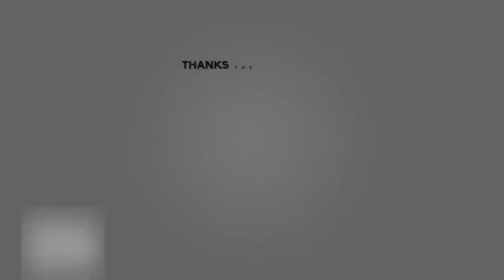Mau Nangkap Kakaknya Malah Dapat Adeknya Hadehh │ Blood And Truth Zhen7 Play #2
Mulai nyaman guys dengan ini game, semoga bisa namatin ya guys haha..
Part #2 ini makin seru guys gamenya sumpah makin penasaran sama cerita kelanjutannya.

Happy Watching, Hope you enjoy this video Guys :)

Jika kalian ingin kepo dengan kehidupan sehari2 gw follow aja IG gw =

"Play For Fun, Win is a Bonus"

- Zhen7